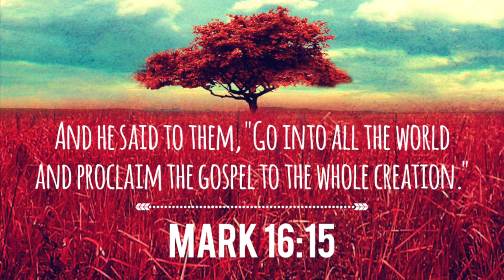Equatorial Guinea Mission Trip 2014